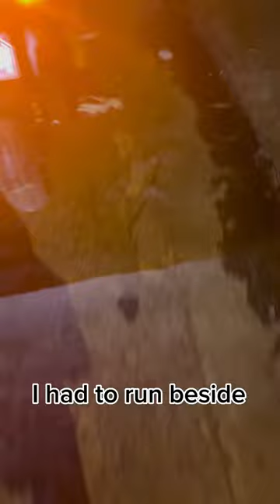Part 1: MOTORCYCLE DRAMA